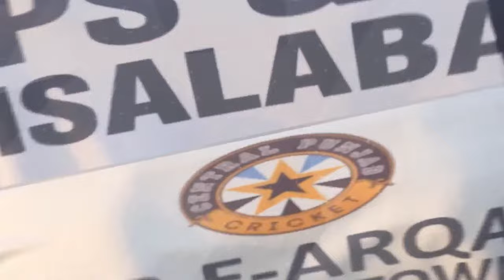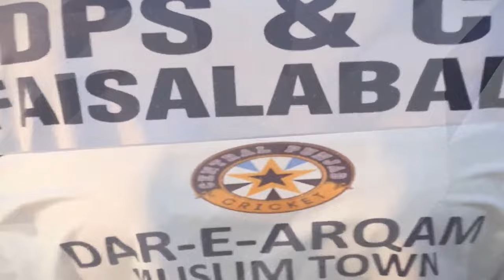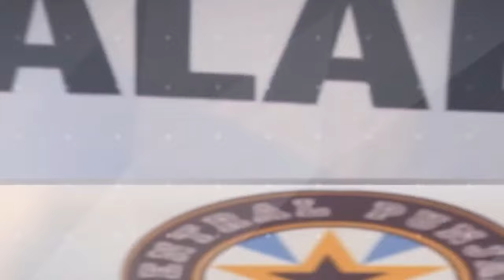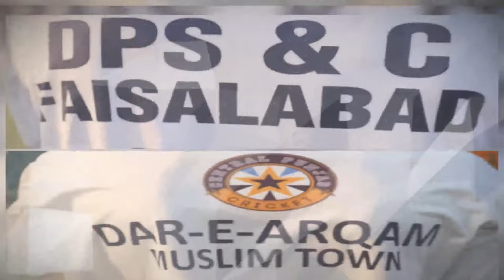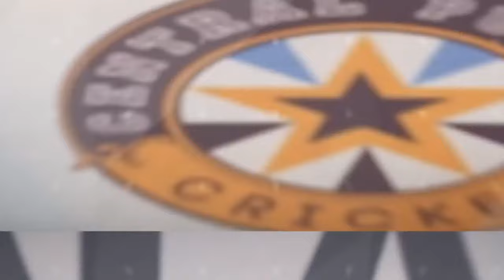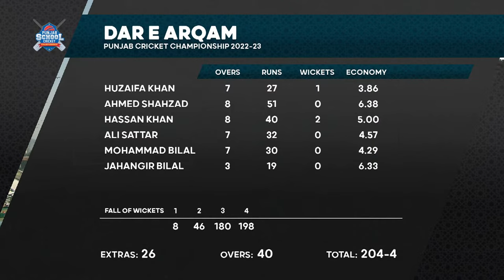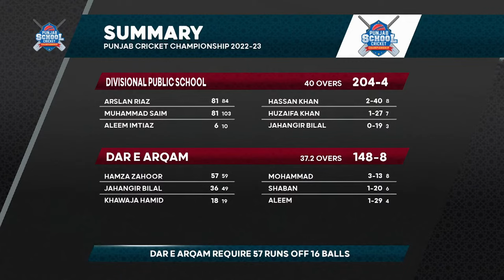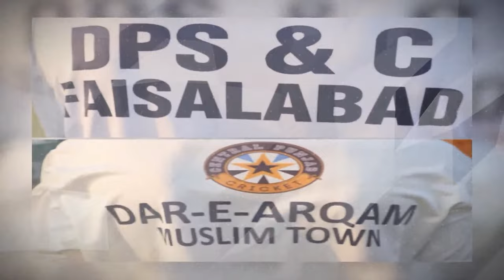Lahore’s Dar-e-Arqam vs Faisalabad’s Divisional Public School Cricket Championship 2022 Final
Punjab School Cricket Championship 2022 final between Lahore’s Dar-e-Arqam and Faisalabad’s Divisional Public School